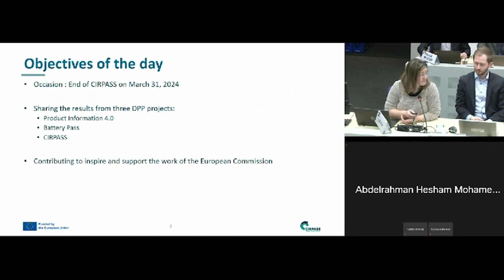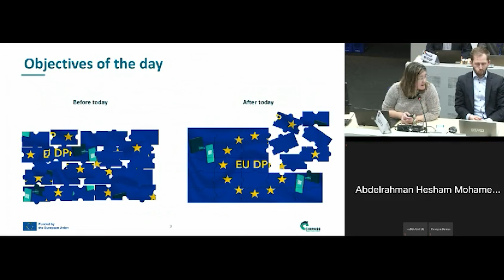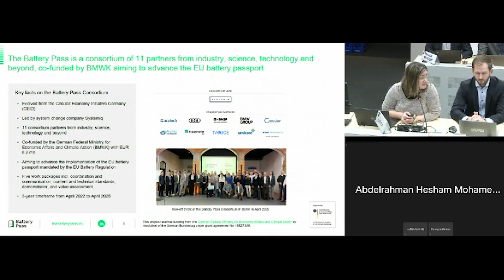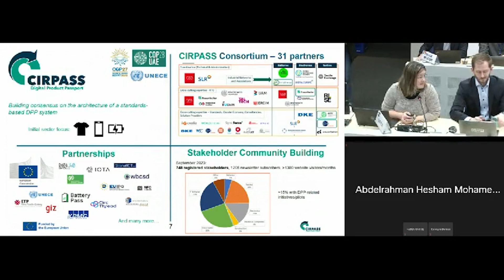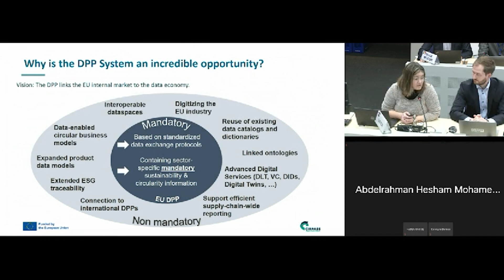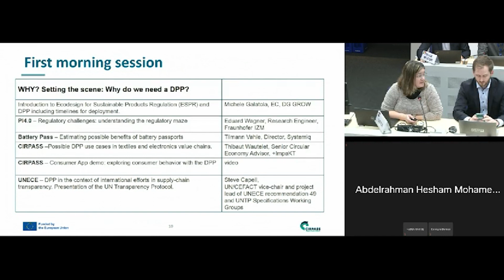(2/23) Introduction of the 3 projects contributing today | CIRPASS final event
📢 Speaker: Carolynn Bernier, Research Engineer, CEA, CIRPASS coordinator